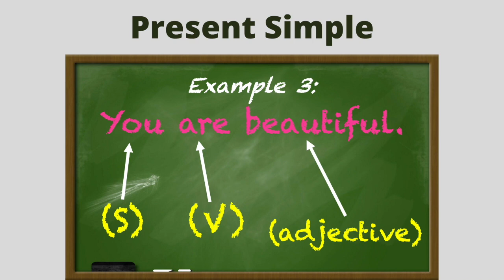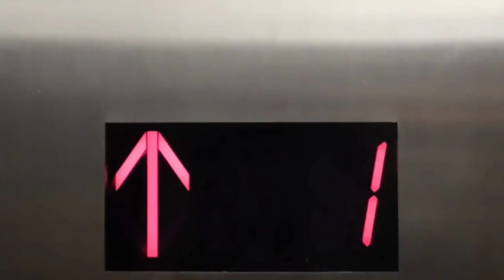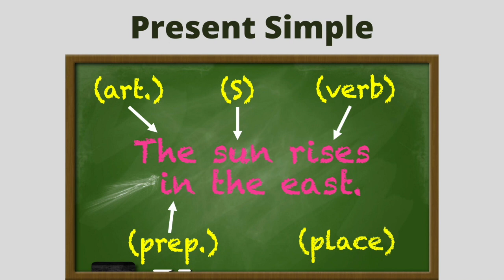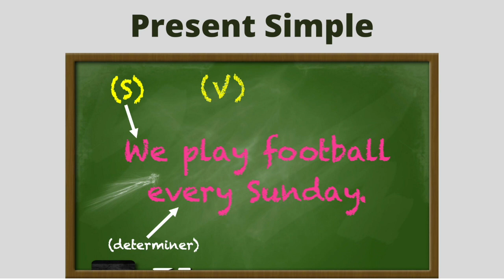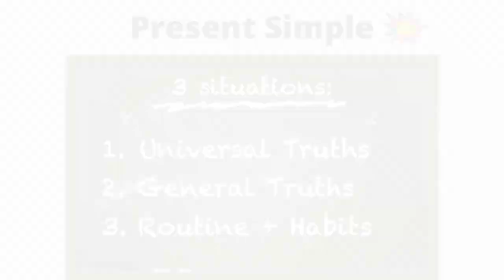Present Simple (1.1) | Easy English for Myanmar Learners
Welcome, language learners!
Learn English then actually USE it confidently with our easy-to-follow video tutorials.
👀 Today, we're taking a closer look at PRESENT SIMPLE. Sentence structure and 3 situations where we use PS.

Chris & Phillip